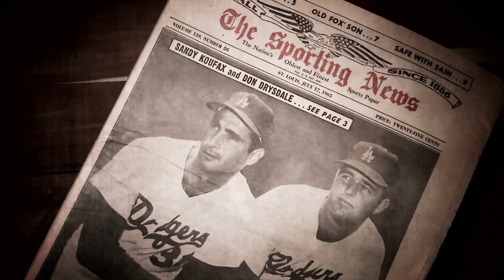1965 WS Vignette 1 Draft